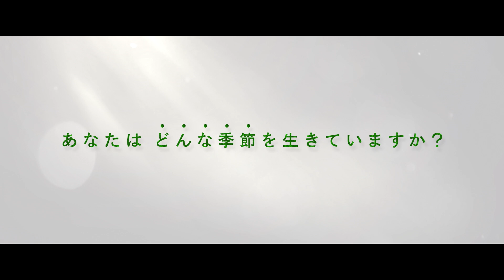5/17公開『リトル・フォレスト 春夏秋冬』四季のおすすめレシピ集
自然の恵みと豊かな暮らしが教えてくれる、本当の幸せ、生きること――
人生に迷えるすべての人へ贈る、癒やしと休息の特別な四季

“読んで美味しい”と話題の五十嵐大介の大人気コミック「リトル・フォレスト」を
『お嬢さん』キム・テリ主演で映画化！

ちょっと休んでも、他と違っても、不器用でも大丈夫――。
四季折々の自然と共に旬の食材を使った料理を作って食べ、農業をする丁寧な暮らしを心から楽しむ主人公の姿は、同じく日常に疲れているであろう私たちに活力と癒やしを与えてくれる！

2019年5月17日(金) シネマート新宿、ヒューマントラストシネマ渋谷ほか全国ロードショー！

【あらすじ】
恋愛、就職と何一つ思いどおりにいかない日常から抜け出し故郷に戻ってきたヘウォンは、旧友であるジェハとウンスクに再会する。他人とは違う自分だけの人生を生きるために故郷に戻ってきたジェハ、平凡な日常からの逸脱を夢見るウンスクと共に自ら育てた農作物で一食一食を作っては食べ冬から春、そして夏、秋を経て再び冬を迎えることになったヘウォン。こうして特別な四季を送りながら、故郷に戻ってきた真の理由を悟ったヘウォンは新たな春を迎えるための第一歩を踏み出すが…。

【キャスト】
キム・テリ『お嬢さん』『1987、ある闘いの真実』
リュ・ジュンヨル『タクシー運転手 ～約束は海を越えて～』
チン・ギジュ「麗‹レイ› ～花萌ゆる8人の皇子たち～」

【スタッフ】
監督：イム・スルレ

原作：五十嵐大介「リトル・フォレスト」（講談社「アフタヌーン」所載）

2018年／韓国／103分／カラー／シネスコ／5.1ch／日本語字幕：福留友子／原題：리틀 포레스트／英題：LITTLE FOREST